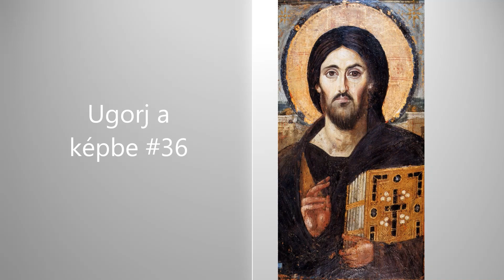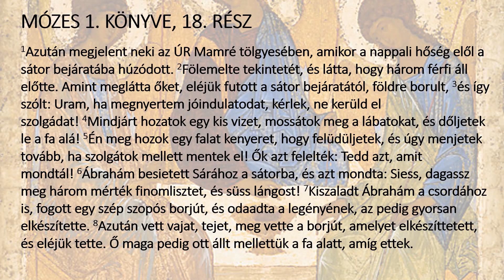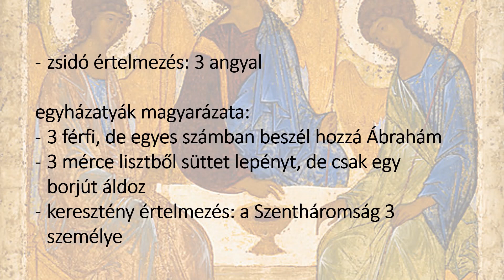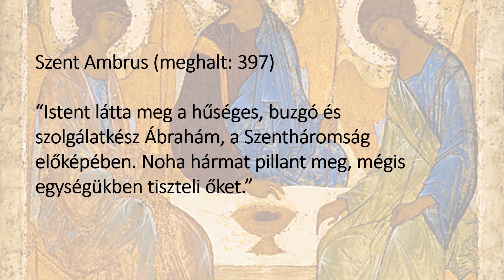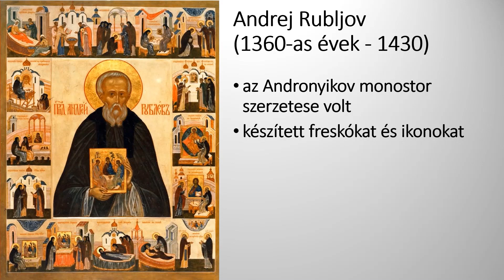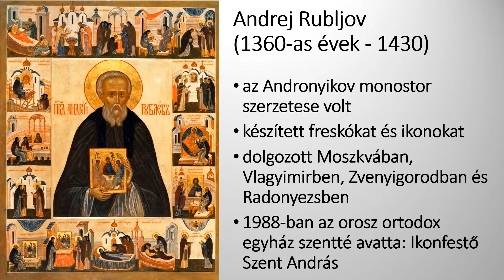Ugorj a képbe #43 - Andrej Rubljov: Szentháromság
Képelemzés, művészettörténet, kultúrtörténet mindenkinek, aki szívesen mélyül el festmények és grafikák tanulmányozásában.

A záróvideón mögöttem a háttérben Mátyássy-Kacsoh Cecília textilművész és Mátyássy László szobrász alkotásai láthatók.